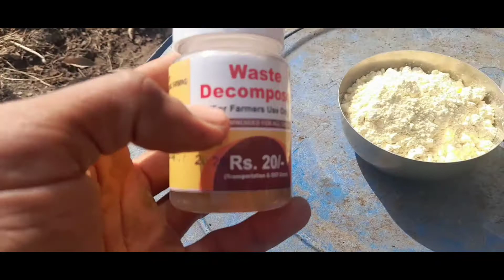બળદ/ox/dicoumposer/ડી-કમપોજર/डी कम्पोज़र से खेती